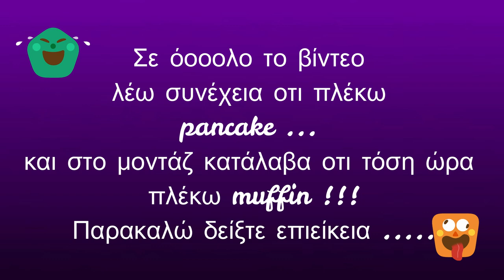Βάση για καρφίτσες / Th E crochet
🧁 Η δεύτερη βάση είναι πιο παιχνιδιάρα και διακοσμητική 😉
🧁 Πάρτε ότι νήμα σας έχει περισσέψει και πάμε να παίξουμε 😘